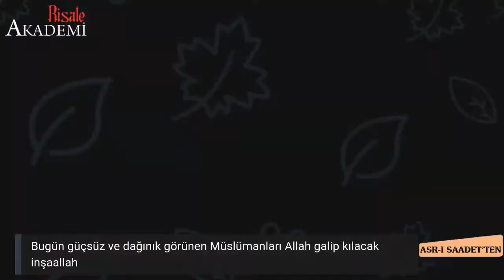ASR-I SAADET - TEFEKKÜRHANE